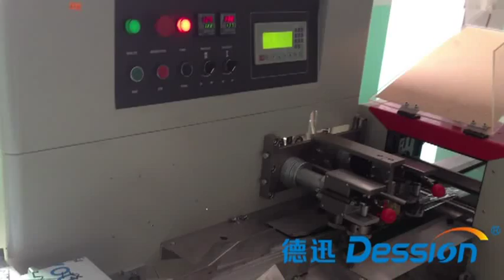Finger cake packing machine, pillow automatic packaging machine